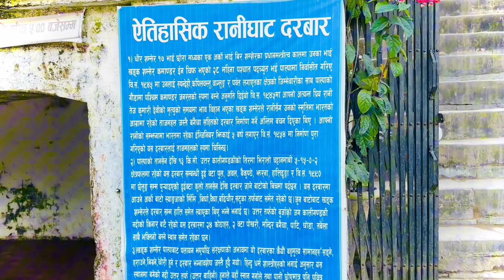rani mahal palpa . rani mahal . rani mahal Nepal